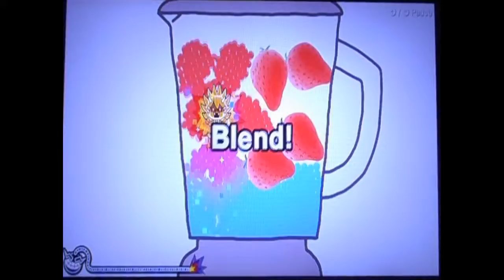WarioWare Get it together! Record con Tripulación de 5 - Blended? Splendid! 999 puntos [WR]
This video shows how to reach to 999 in this microgame with a Crew of 5.